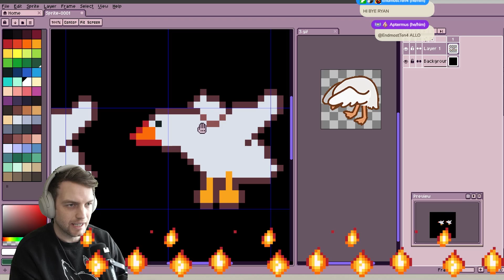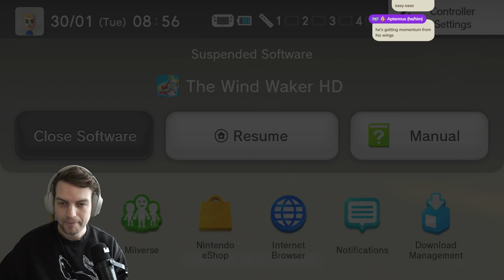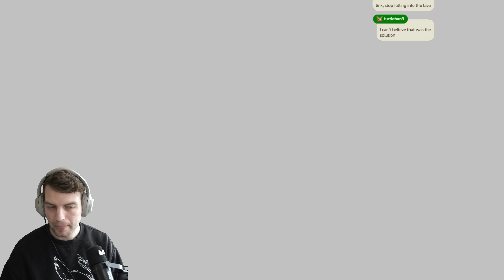Link is Lost on Dragon Roost Island | The Windwaker HD - Part 3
Ol' Tommy Noize plays The Legend of Zelda: The Windwaker HD
23 May 2024

Rated M15 for SWEARING